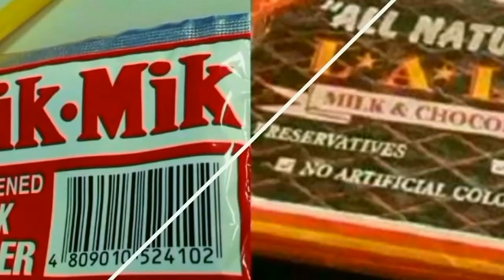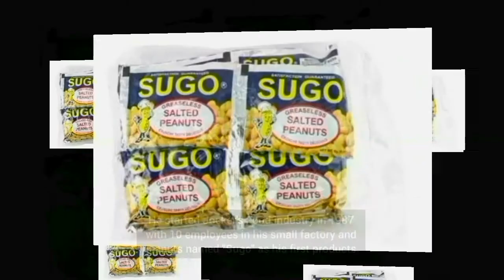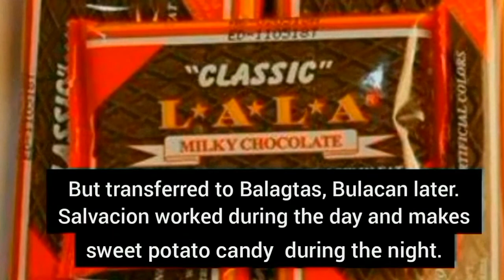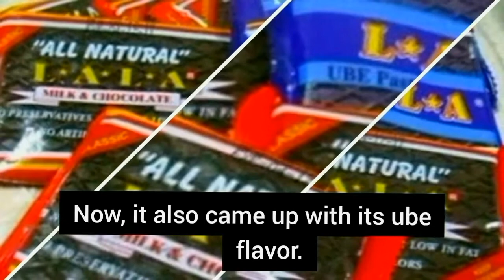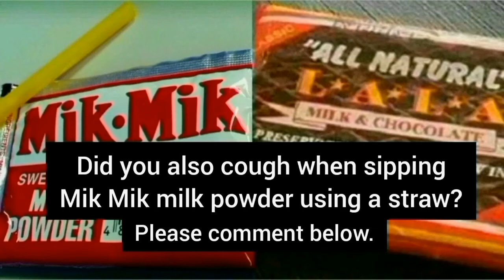2 Filipino Kids' Favorite Snacks (LALA and Mik Mik) Paano nagsimula? How it Started?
Hi everyone! In this video, we will talk about 2 Filipino favorite snacks (LALA chocolate and Mik Mik milk powder) started.

LALA chocolate and Mik Mik milk powder are childhood favorites from the Philippines.

timestamp
0:00 intro
0:48 about Mikmik powder milk
2:38 about Lala chocolate